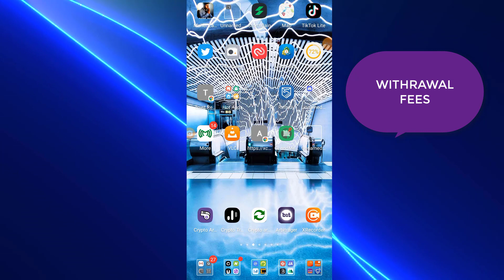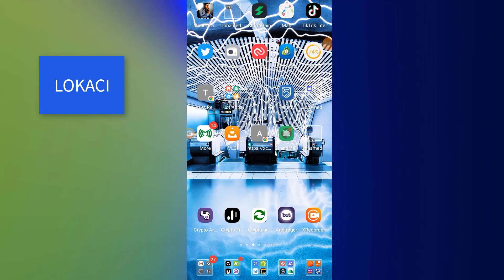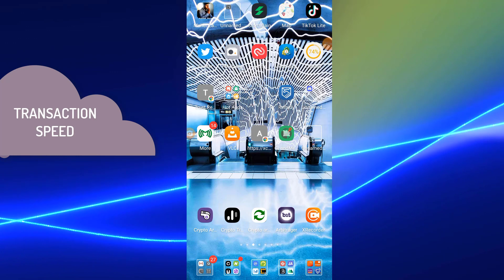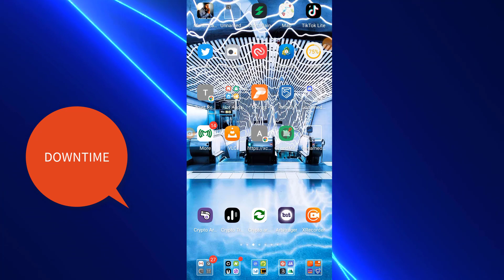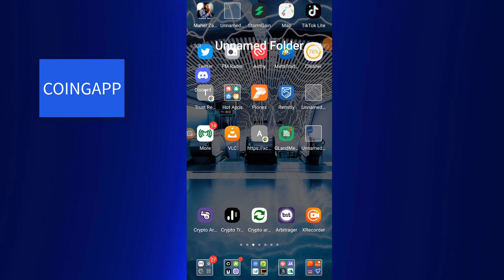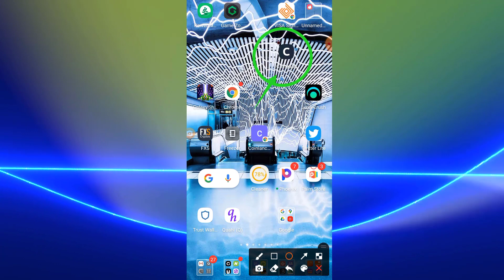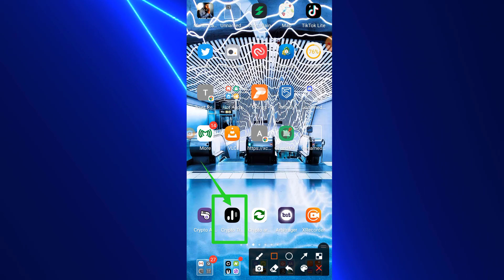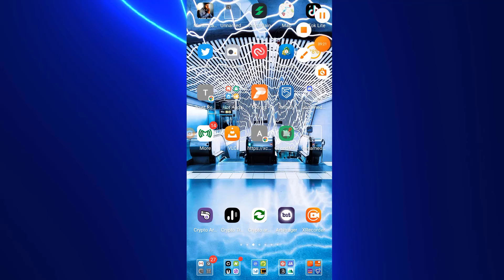Cardless Arbitrage Trading Tutorial Hausa Crypto Club 002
Bidiyo na biyu da yai magana akan Cardless arbitrage trading complete tutorial a yaren hausa.

Join
Hausa Crypto Club

jokality tv hausa

arbitrage trading in nigeria without card labarai,kano najeriya,hausa language youtube, cryptocurrency news.

passive income,btc price,cryptocurrency trading buy crypto abdul tech & crypto,arbitrage trading,arbitrage trading in nigeria btc price analysis,hausa labarai tv hausatop tv songs,kano nigeria music.
mahdy tech,mubarakeey tv,passive income nft,yadda ake,yadda ake bude youtube channel,bakori tv,bitcoin hausa,